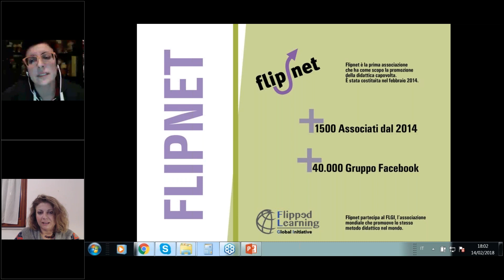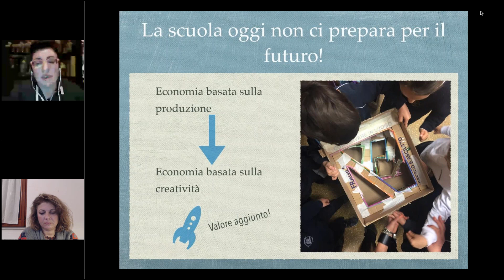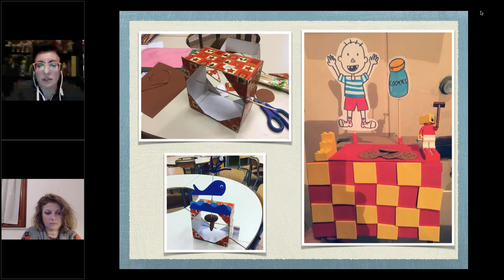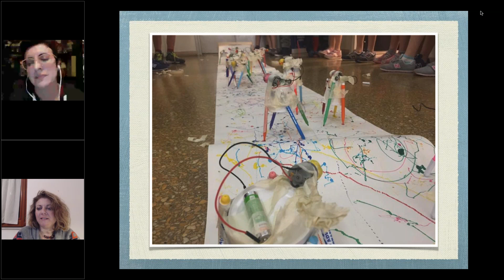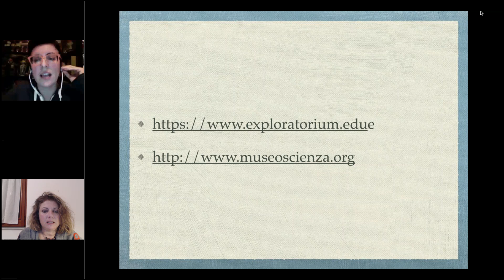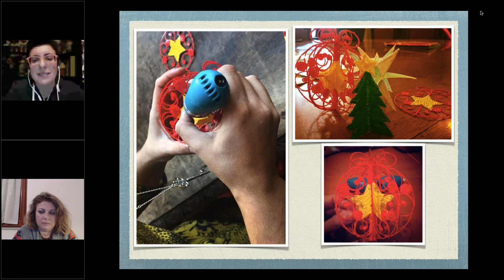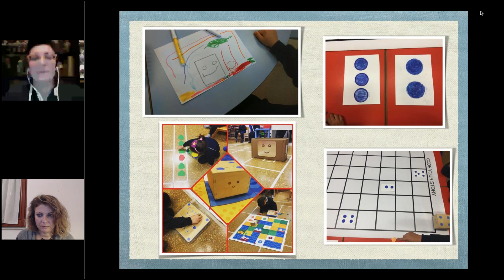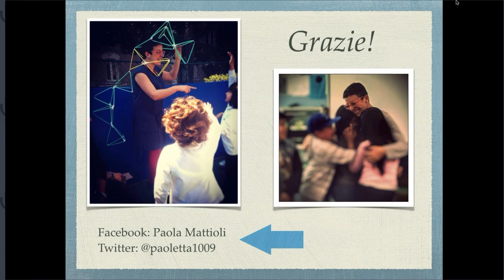17 18 W07 Essere creativi nel mondo digitale' con Paola Mattioli